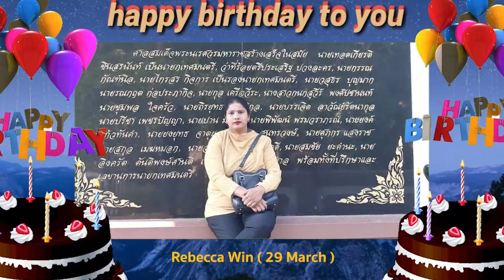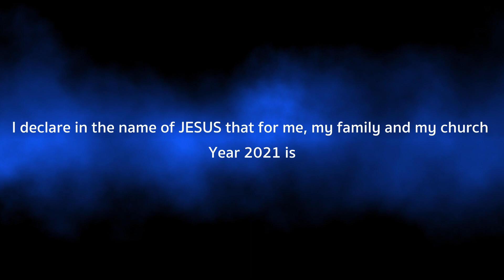Sunday Worship Service | 7 March 2021